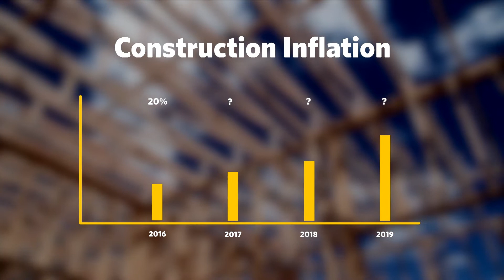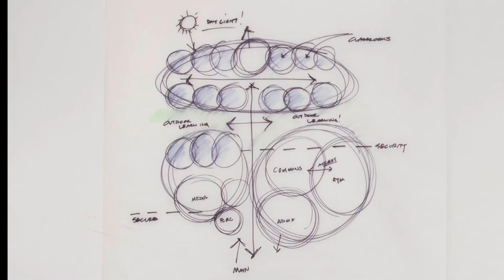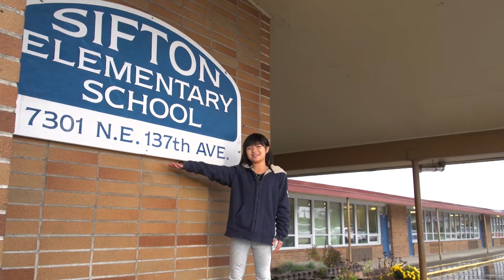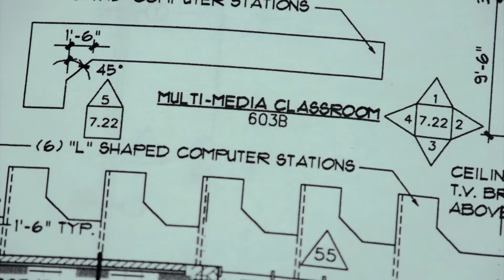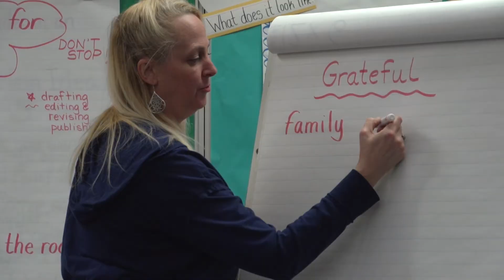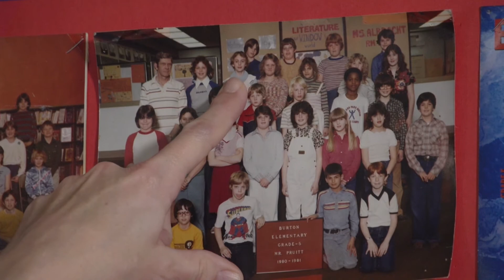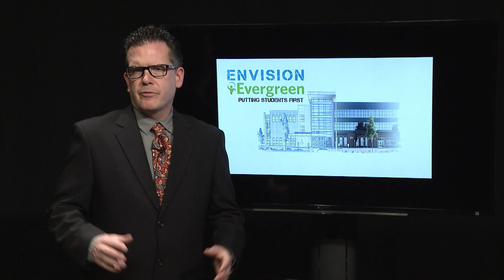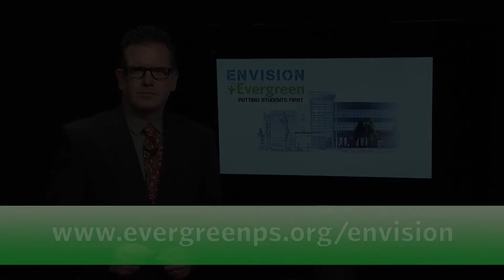Envision Evergreen: Replacing Five Aging Elementary Schools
If voters approve the February 13, 2018 school bond, it would allow Evergreen Public Schools to replace five aging elementary schools and build a new elementary school to handle student enrollment growth.  This video explains what the passage of the bond would mean for students and staff at Image, Ellsworth, Burton, Sifton, and Marrion Elementary Schools.